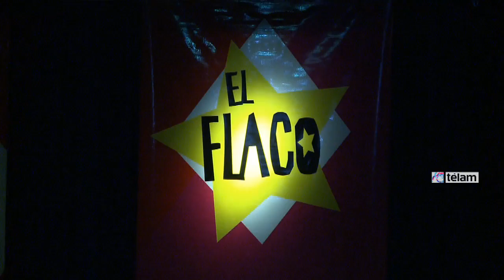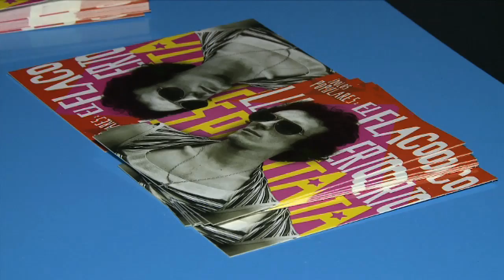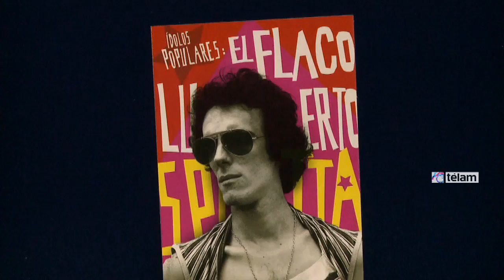El Correo Argentino homenajea a Luis Alberto Spinetta con un sello postal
El Correo Argentino presentó una emisión postal conmemorativa en homenaje al músico Luis Alberto Spinetta, como parte de la serie Ídolos Populares.

Denominada "Ídolos Populares-Luis Alberto Spinetta", la emisión filatélica incluye un sello postal, un sobre primer día, dos matasellos (día de emisión y Lanzamiento oficial) y un volante filatélico.

Cada año, el Correo Argentino realiza diferentes emisiones postales conmemorativas, construyendo así un registro de la historia reciente y del patrimonio cultural a través de sellos postales que recorren el mundo.

Desde fines de los años '60, Luis Alberto Spinetta fue el artífice de una obra artística de enorme belleza, con una riqueza estilística que lo convirtió en referente ineludible del rock argentino.

A pesar de su fallecimiento, en febrero de 2012, su arte perdura y continúa, haciendo de él una figura central no solo de la música, sino de la cultura argentina.

El Correo Argentino, que en el año 2006 emitió la serie Rock Argentino homenajeando a Pappo, Miguel Abuelo, Luca Prodan y Tanguito, realizó la presentación oficial del sello de Luis Alberto Spinetta en el Centro Caras y Careta con la participación de autoridades del organismo y de compañeros de ruta del gran músico que le rendirán tributo también desde el escenario.